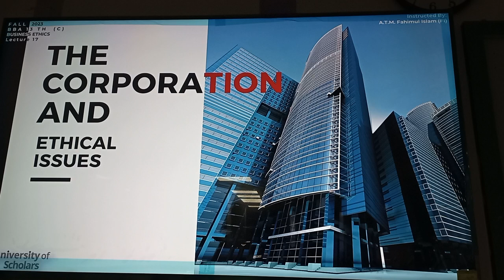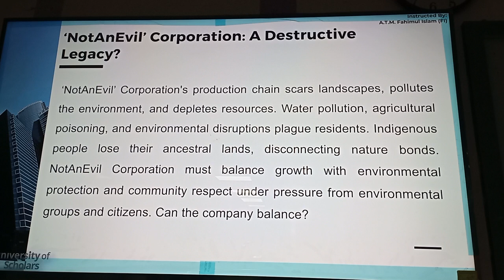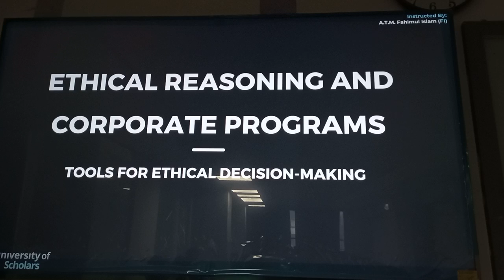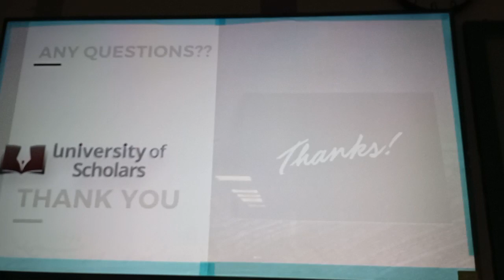Business Ethics | Chapter-4| Part- 4| BBA | Fahimul Islam |University of Scholars